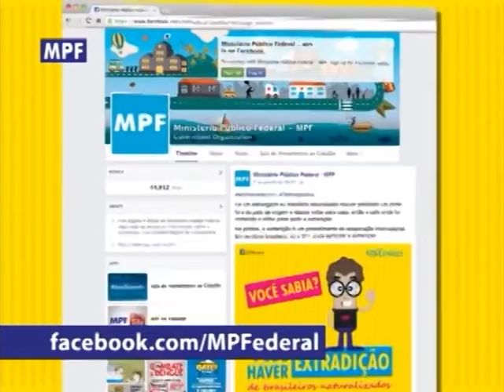Fique por Dentro - Naninhas dos Bem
Grupo de voluntários confecciona naninhas para crianças em tratamento. Confira essa bonita história de dedicação e saiba como se juntar a essa corrente do bem!